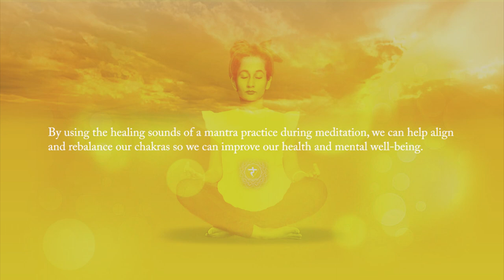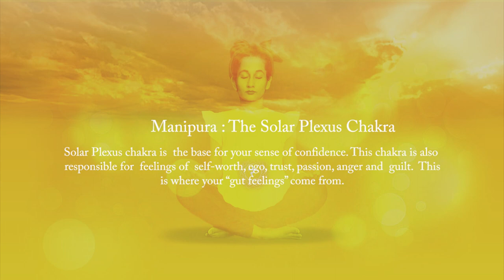MUNIPURA CHAKRA - SOLAR PLEXUS CHAKRA (abundance/prosperity/money/fam)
Our seven chakras are found in 7 different locations on our bodies. These are all connected with their own specific Bija Mantra. By using the healing sounds of a mantra practice during meditation, we can help align and rebalance our chakras so we can improve our health and mental well-being.

The human body functions on an energy system based on Chakras. Chakras are the Sanskrit word for wheel, which describes the way in which our energy flows.

In Sanskrit, the solar plexus chakra is known as the Manipura Chakra. The colour yellow is related with the third chakra, which represents action, choice, power, will, and vitality. It has something to do with how you see yourself. Self-worth, ego, trust, passion, rage, and guilt are all associated with this chakra. This is where you get your "gut feelings." Digestive system.

healing sound
manipura chakra solar plexus chakra activation
solar plexus chakra healing
how to activate solar plexus chakra

solar plexus chakra meditation
function of digestive system
how to balance solar plexus chakra
functional anatomy of digestive system
solar plexus chakra awakening
opening your solar plexus chakra
how to activate manipura chakra

how to become wealthy fast